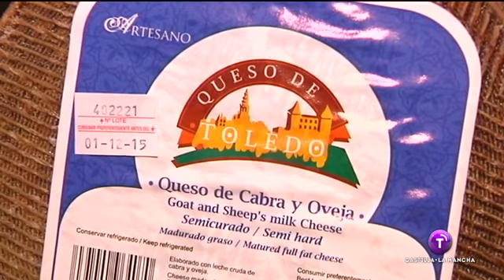Queso de toledo - World Cheese Awards 2014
Mini reportaje realizado en Lordi Quesos (Los Yébenes) por Castilla la Mancha Televisión, sobre el queso de toledo debido a la medalla "Super Gold" que se le ha concedido.